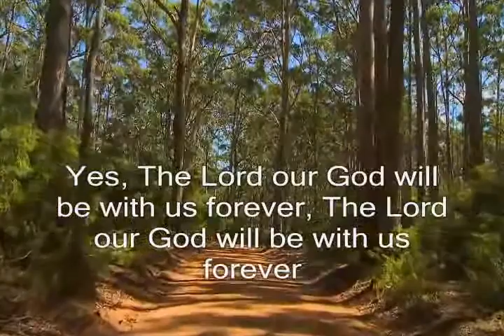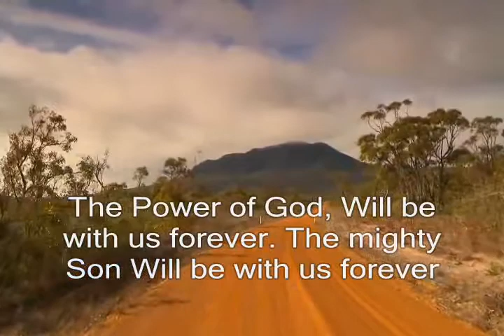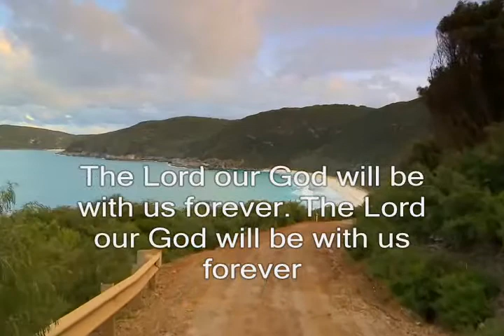Be With Us Forever - Written by Lightel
Be with Us forever. Lyrics by Lightel